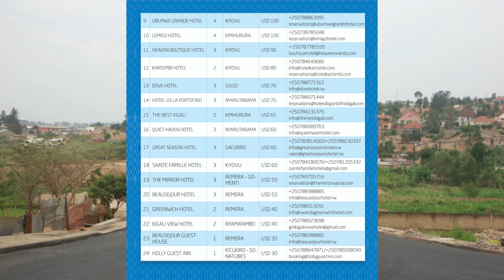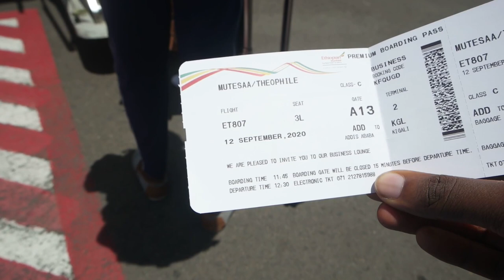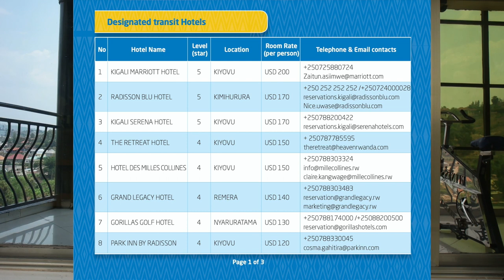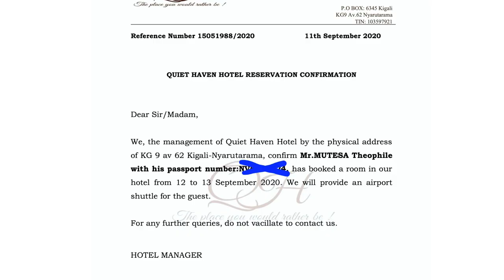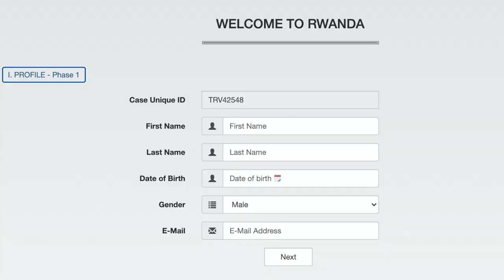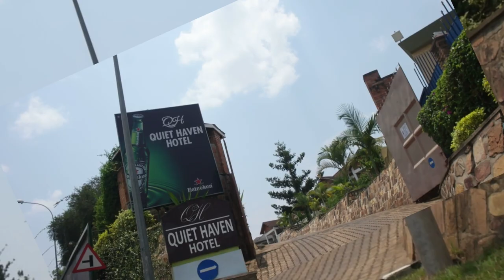How To Enter Rwanda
How to arrive in Rwanda stress-free (starts at 4:59) Here is what you can expect if you want to fly to Rwanda. In this vlog, I travel from Antwerp to Kigali. Got "randomly" pulled over my Belgian Police. Business Class Upgrade, 24h quarantining, hotel review, and more

Step
1. Book your flight in advance. Not obligatory but it’s less stressful.

2. Get a negative PCR COVID-19 test certificate. The test must be taken less than 120hours (5days) before the departure of your flight.

3. Book a hotel for when you arrive in Rwanda, from one of these government pre-selected designated hotels.

4. Fill in the Passenger Locator form, from the RBC You will get an email with a unique health code.

5. When you arrive in Rwanda, you will first be greeted by health officials who will again check your,
- Passport
- NEGATIVE PCR COVID-19 test certificate
- Hotel confirmation
- Passenger Locator Form unique health code

6. Once you pass that, you are allowed to continue to immigration, where you buy your visa and stuff.

7. After that, you pick up your luggage and head out of the airport. There will be someone there matching all arriving passengers to the list of hotel bookings. You will be lead to the van of your booked hotel.

8. The hotel van will bring you and all your luggage to the hotel, where they will take a second COVID-19 test upon arrival.

9. You will spend the next 24 hours in your hotel room quarantining while waiting for your results.

10. If your results come back negative (ie you don’t have corona) you are allowed to check out and freely enter Rwanda.
If your results come back Positive (ie you have corona), then…… I don’t know, does anyone know?

You will have to pay everything out of your own pocket.
The COVID-test in Belgium was 75euro and in Rwanda, it was 60$.
The prices of the hotels include transportation from the airport to the hotel. And three meals, which are all brought to your room.

About me:
I was born in Rwanda, but like many Rwandans, my family fled the country in 1994 and we eventually ended up in the Netherlands. That is where I grew up and lived for the past 20 years until 2019. That’s when I moved back to my motherland to follow my dream of opening my own gym and help contribute to the development of Rwanda.